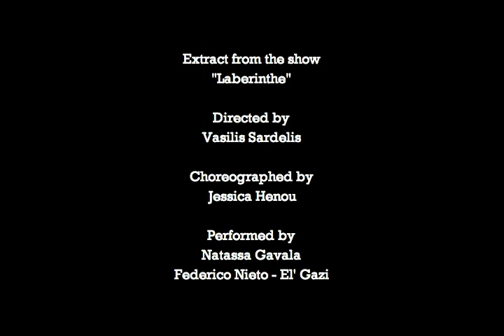Antivaros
Extract from the Theatre Show "Laberinthe"

Directed by Vasilis Sardelis
Choreographed by Jessica Henou

Performing
Natassa Gavala
Federico Nieto - El' Gazi

October 2009, Theato Argo, Athens, Greece